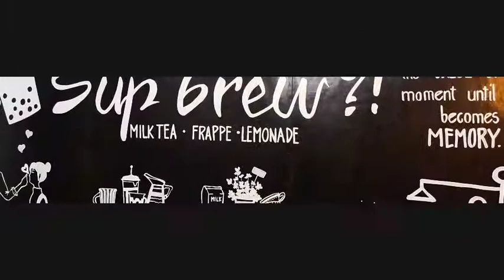Baler gutom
With my staff